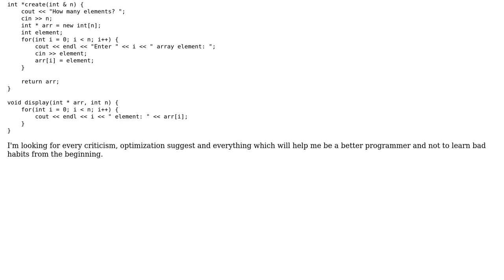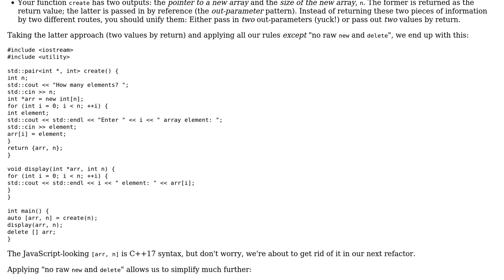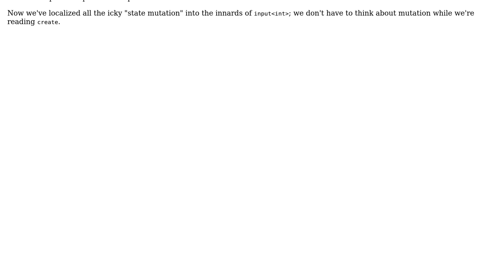Code Review: Passing an array created in function to other functions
With thanks & praise to God, and with thanks to the many people who have made this project possible! | Content (except music & images) licensed under CC BY-SA | Music | Images & others | With thanks to user szeejdi user Quuxplusone user Jamal and the Stack Exchange Network Trademarks are property of their respective owners. You are responsible for your own actions.